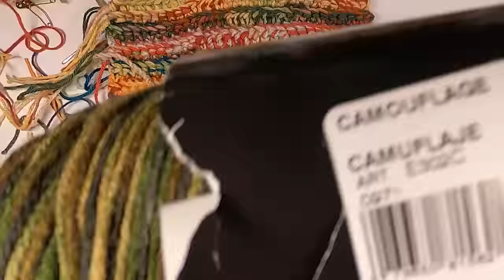The Scrappy Pumpkin! Crocheted Pumpkin From Scrap Yarn. Easy Crochet Tutorial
This free crochet tutorial teaches how to make this easy pumpkin out of scrap yarn and twine.  It's fun, it's fast and the color combinations are endless!

Intro/ Explanation 0:00
Let's get started 6:11
Changing colors 18:43
Crocheting ends together 24:23
Sewing bottom together 27:36
Stuffing the pumpkin 31.56
Sewing top together 33:45
Making the stem 35:51
Making the leaf 41:07
Finished Pumpkin 52:24

Here are some links to yarn you might like to use for your variegated base yarn.  If you can find a better deal on these items elsewhere, I always encourage that.

Oooo this one is Red Heart Super Saver and it's called Fall.  It's super pretty but also there are lots of other color choices including two of the ones I showed in the video called Camo and Artist Print

Here's a set of tapestry needles

Here's some twine

Size H 5mm crochet hook (It's my favorite, I use it all the time)

Here are links to my other videos that I referenced in this video

If you would like to share pictures of your pumpkins or need extra help, join me on my Facebook Group at Ginell's Quarantine Crochet